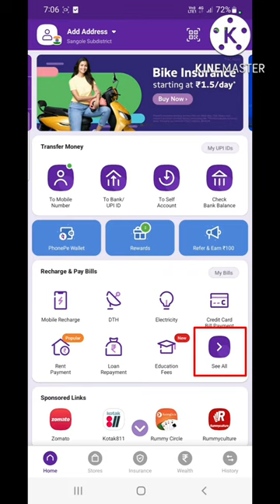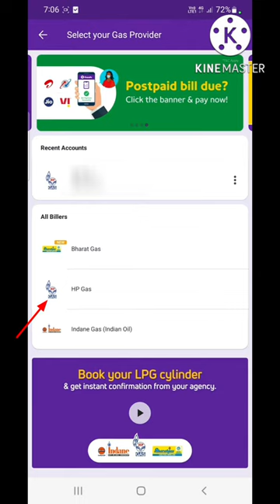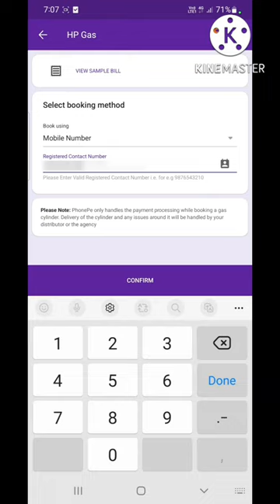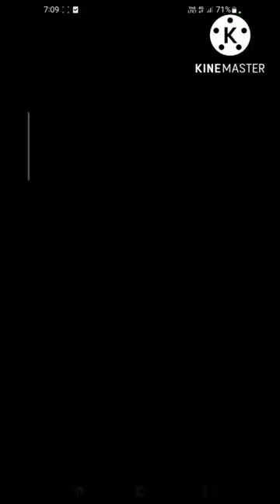Phonepe se gas cylinder kaise book karen | how to book gas cylinder on phonepe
phonepe hp gas online booking
phonepe indane gas online booking
phonepe bharatgas online booking
phonepe gas booking
phonepe se gas cylinder kaise book kare
nonline gas booking
phonepe se gas payment kaise kare
phonepe se gas kaise book kare
bharat gas online booking
phonepe se bharat gas kaise book karen
phonepe se indian gas kaise book karen
phonepe app se gas cylinder kaise book kare
nhow to book gas cylinder on phonepe